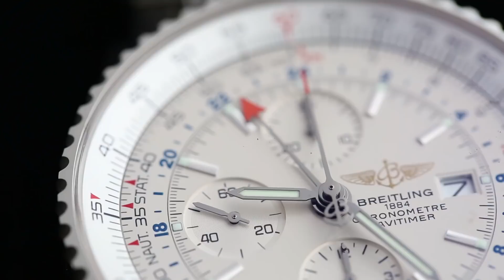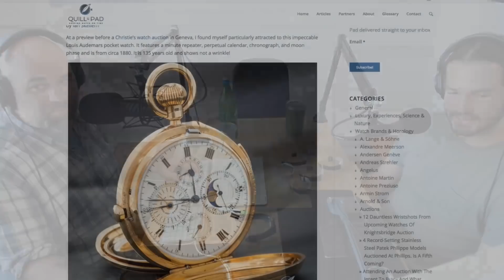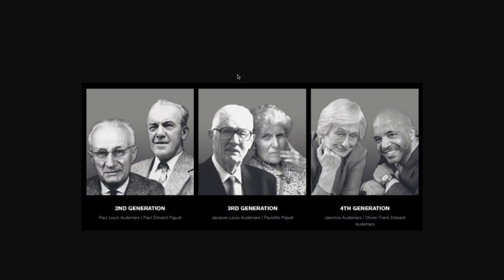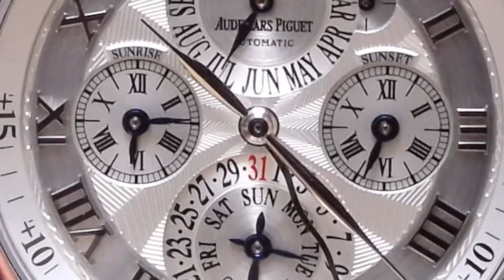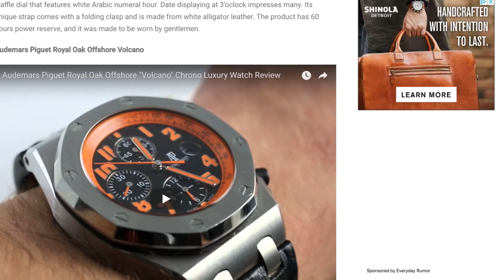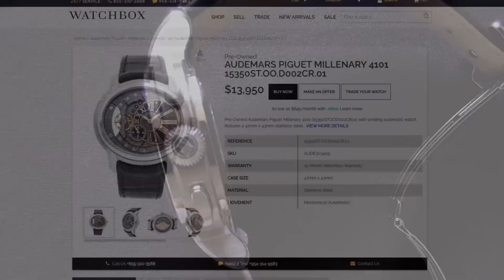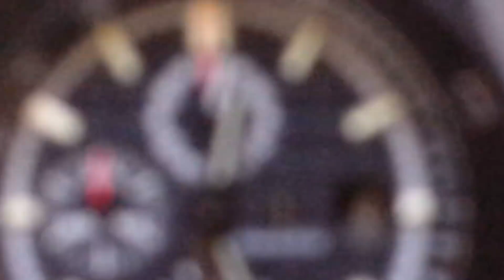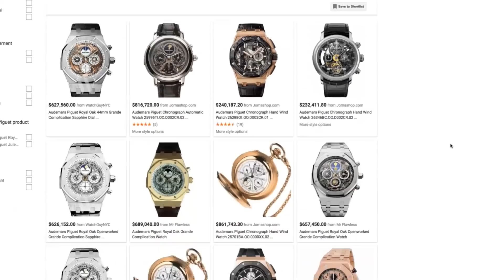Episode 36 - The History and Watches of Audemars Piguet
In this episode, Cameron and Matt look at what makes Audemars Piguet one of the most important watch manufacturers in history. From their early complicated pocket watches to the iconic Royal Oak and the extraordinary Grand Complication, AP has always pushed the limits of watchmaking and provided a lasting iconic style. Cameron has a unique perspective on AP, as he was employed there for several years before starting Weiss Watch Company.